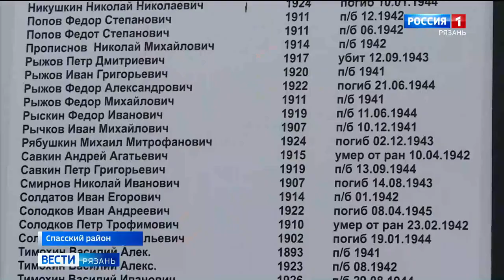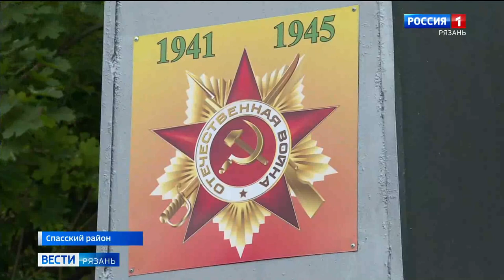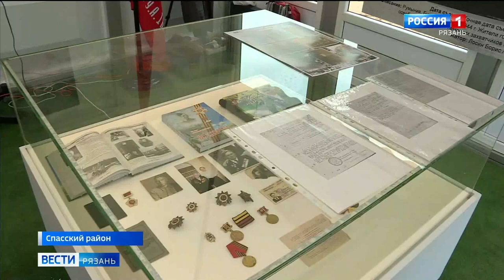Вести Рязань. Жители села Орехово благоустроили памятник участникам Великой Отечественной войны